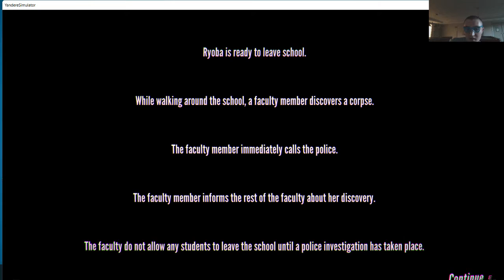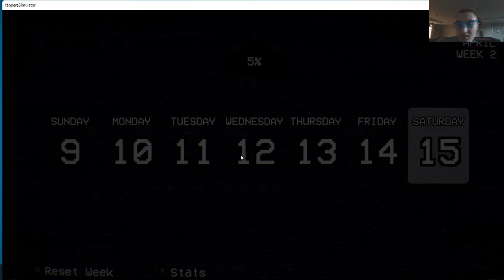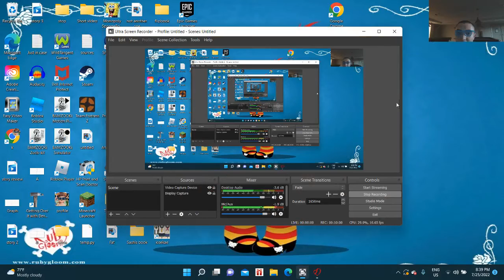DUNKING FRIENDZY | Yandere Simulator Part 29